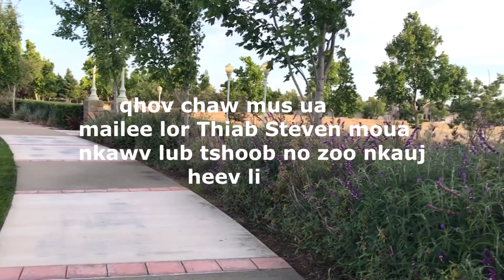Steven MouaThiab Mailee Lor.Nkawv Lub RoojTshoob ,5 -25 -2019 #2